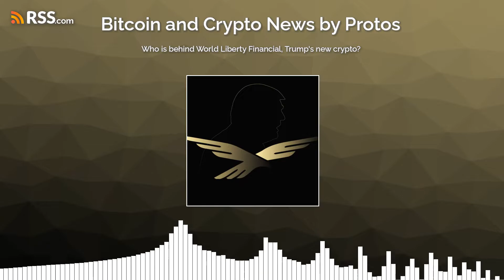Who is behind World Liberty Financial, Trump’s new crypto?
World Liberty Financial, the new crypto project hosted by Donald Trump, has fraudsters and executives from failed crypto projects onboard.